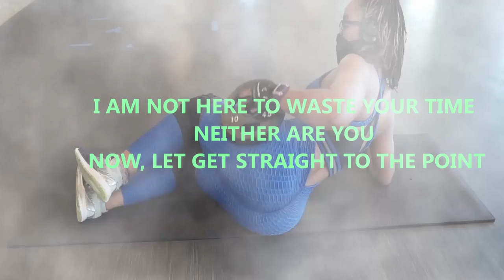SMITH MACHINE HIP THRUST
INSTAGRAM : GYMwhat are the best booty exercises?
how can I perform a booty workout without equipment?ROSE 7